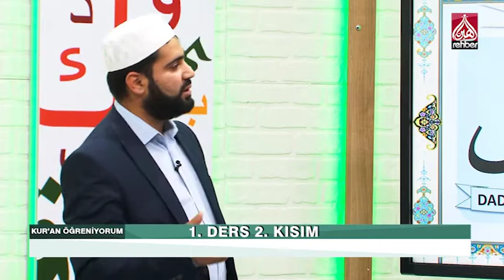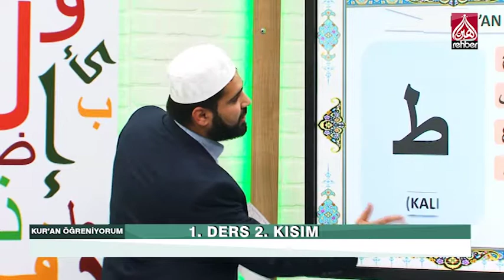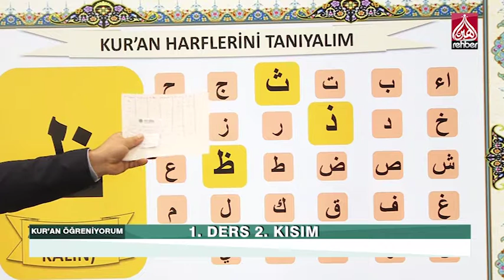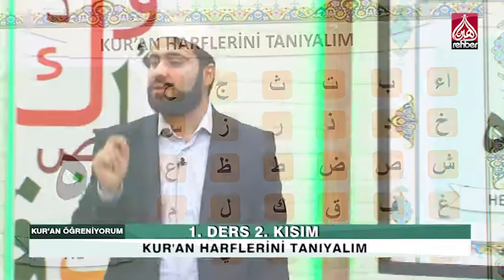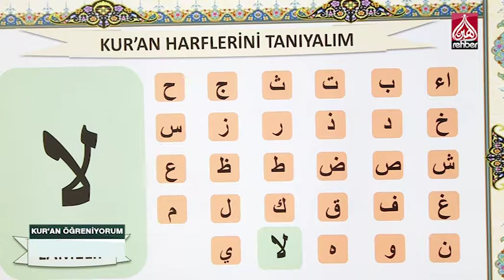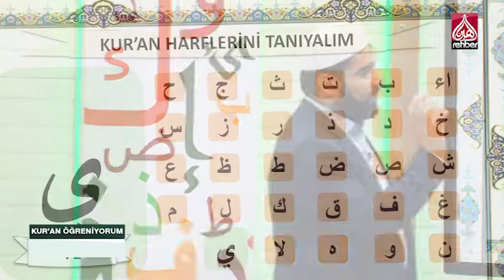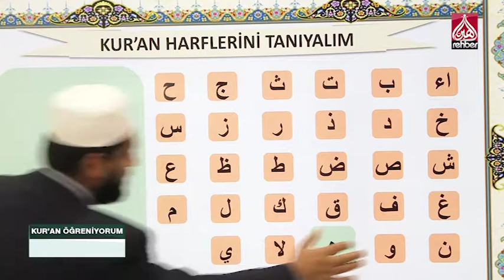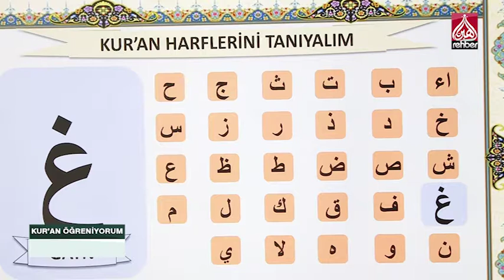Kur'an Öğreniyorum - 1. Ders 2. Kısım - Harfleri Tanıyalım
Allah (c.c.) Furkan Suresinde “Biz onu tertil üzere indirdik (okuduk)” buyurmaktadır. Yani Yüce Allah (c.c.) Kur’an-ı Kerim’i tecvid ve tertil üzere peygamberine vahyetmiş ve öğretmiştir.

Yüce Allah, Hz. Peygamber sallallahu aleyhi ve sellem’e de öyle okumasını emretmiştir. Hz. Peygamber sallallahu aleyhi ve sellem’de aldığı mesajı aynen ümmetine iletmiştir.

Gelin o halde, hep beraber Yüce Kitab’ımızı mahreçleri ve tecvidi ile birlikte en güzel bir şekilde öğrenelim.